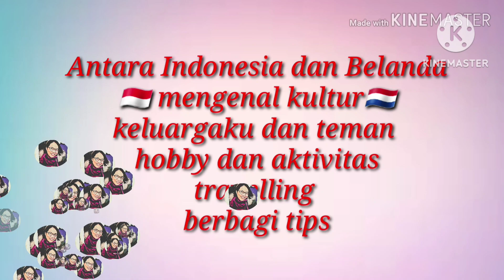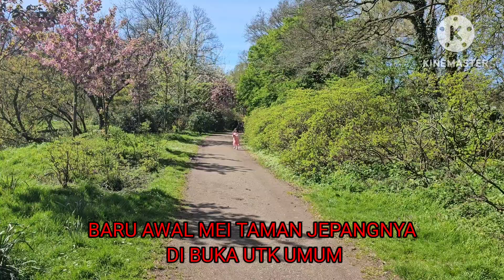LEBARANKU DI BELANDA - HET SUIKERFEEST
Assalamualaikum ,

Seputar kegiaranku lebaran pertama di belanda ,tudak seheboh di indonesia tapi aku sangat menikmati dan bersyukur masi bisa merayakannya .

Maaf lahir bathin utk semua sahabat onlineku 🙏🤩